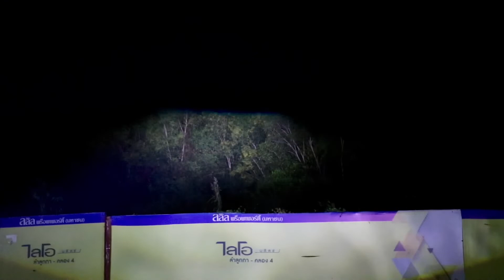Toyota ไฟตัดหมอก New Bi-led Pro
ไฟตัดหมอก New Bi-led Pro Toyota
2990 บาท 10 ชุดแรก มีการันตีรับประกัน